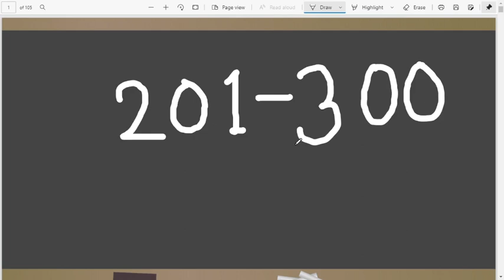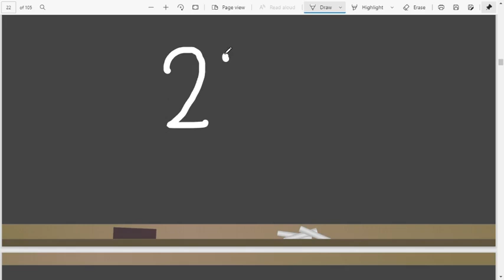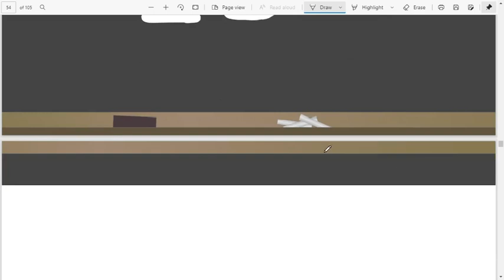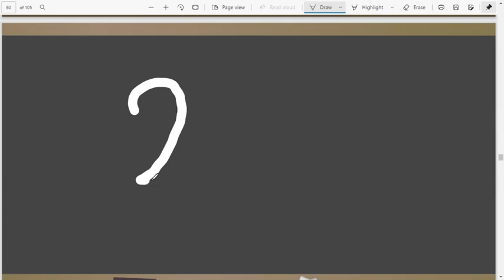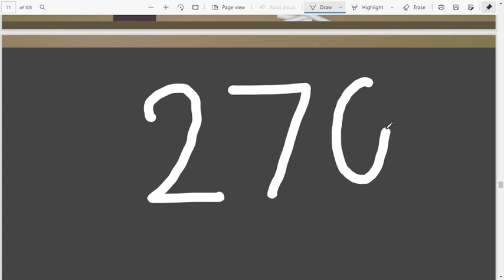writing numbers 201 to 300 | how write number 201to 300 | 201 to 300 numbers for kids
writing numbers 201 to 300  | how write number 201to 300 | 201 to 300 numbers for kids | numbers for kids

this video writing numbers 201 to 300
how write numbers 201 to 300